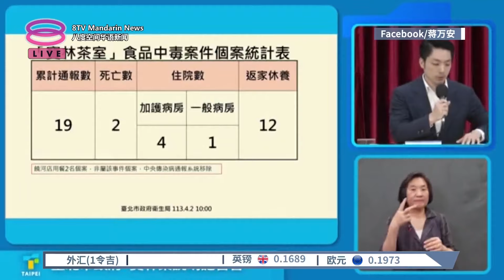厨具与员工手验出米酵菌酸 蒋万安:宝林责任跑不掉【2024.04.02 八度空间华语新闻】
【厨具与员工手验出米酵菌酸  蒋万安:宝林责任跑不掉】
台北市长蒋万安披露，2个刀具、1个砧板以及现场人员手部都验出对米酵菌酸呈阳性反应。

【今日主播】林思婷 & 苏进川